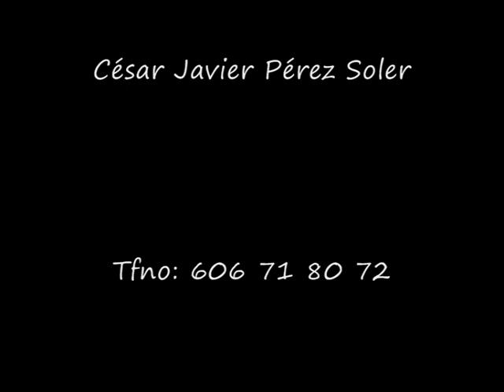Catálogo óleos 3. César J. Pérez Soler e Isaac Herrera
Tercer catálogo de los cuadros del pintor César Javier Pérez Soler.